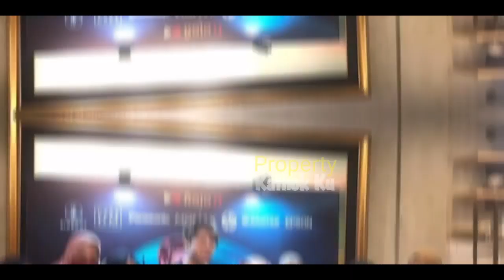OMG TRAVELLiNG!! SALFOK Pelukan MANJAH Kaki Bang Billar ke DEDEK LESTi??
Jangan Lupa: _
Thankz!!..